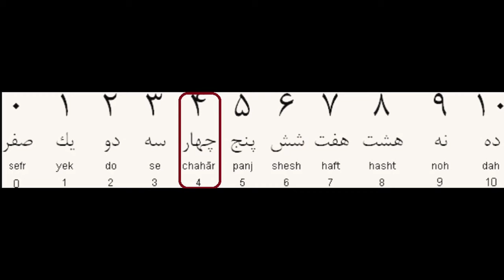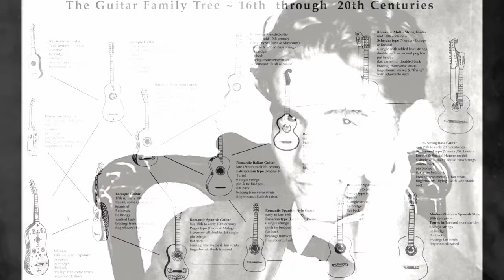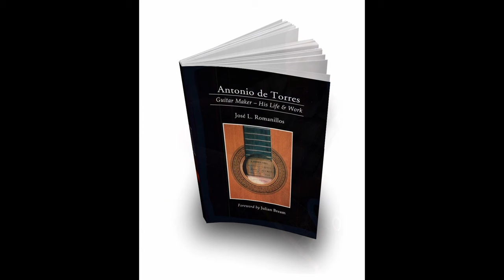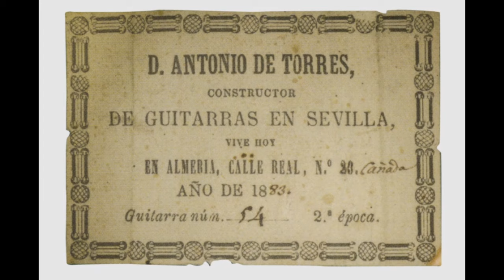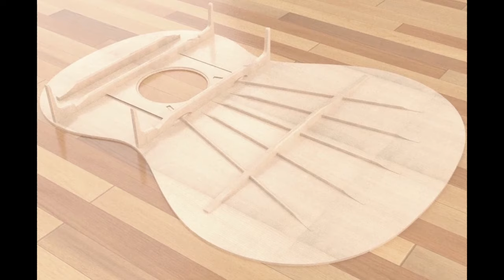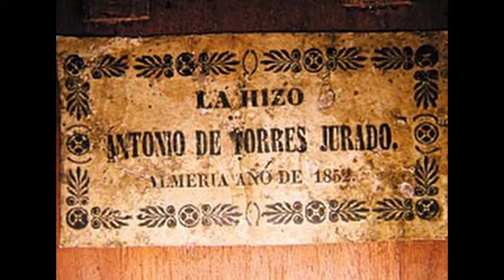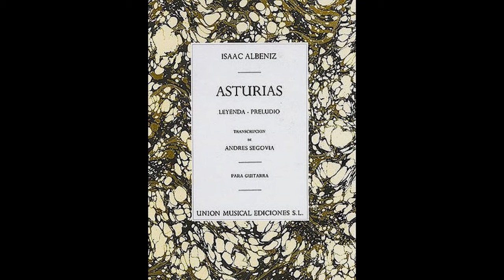Antonio De Torres - Father of the Spanish Guitar - Documentary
Produced by luthier John Vergara with the Heritage Soundcraft Institute.

Guitarist Dan Garcia performing Sor Etude in E minor Op. 6, No. 11 on Vergara guitar.